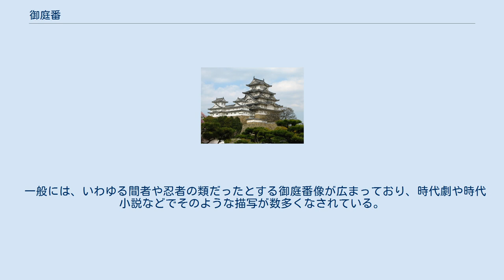御庭番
御庭番（おにわばん）は、江戸時代の第8代将軍・徳川吉宗が設けた幕府の役職。
将軍から直接の命令を受けて秘密裡に諜報活動を行った隠密を指した。
 諜報活動といえど、実際には時々命令を受けて、江戸市中の情報を将軍に報告したり、身分を隠して地方におもむき情勢を視察していた程度だといわれている。
実態としては、大目付や目付を補う将軍直属の監察官に相当する職であることがうかがえるが、一般にはいわゆる間者や忍者の類だったとする御庭番像が広まっており、時代劇や時代小説などではそのような描写が数多くなされている。
 御庭番は、江戸幕府の職制では大奥に属する男性の職員・広敷役人のひとつで、若年寄の支配だった。
彼らは江戸城本丸に位置する庭に設けられた御庭番所に詰め、奥向きの警備を表向きの職務としていた。
時に将軍の側近である御側御用取次から命令を受け、情報収集活動を行って将軍直通の貴重な情報源となった。
また、日常的に大名・幕臣や江戸市中を観察し、異常があれば報告するよう定められていたといわれる。
 庭の番の名目で御殿に近づくことができたので、報告にあたっては御目見以下の御家人身分であっても将軍に直接目通りすることもあり、身分は低くても将軍自身の意思を受けて行動する特殊な立場にあった。
 その特殊な任務のために功績を挙げて出世する機会に恵まれ、中には幕末に初代新潟奉行・長崎奉行を歴任した川村修就、勘定奉行・外国奉行を歴任し、日米修好通商条約批准のため使節副使としてアメリカに渡った村垣範正のような人物もいる。
 御庭番の前身は、吉宗が将軍就任前に藩主を務めていた紀州藩お抱えの薬込役（くすりごめやく）と呼ばれる役人たちで、紀州藩でも奥向きの警備を表向きの職務とし、藩主の命を受けて情報収集を行っていたといわれる。
吉宗が将軍に就任したとき、薬込役のうち十数人の者たちが吉宗に随行して江戸に移り、幕臣に編入されて御庭番となった。
紀州藩の薬込役は全体で数十人おり、その中から幕臣に編入されたのは十数人だけだったが、これは輪番で江戸に随行した者を任命しただけで、特に選抜して連れてきたというわけではない。
 吉宗が御庭番を新設した理由としては、家康以来幕府に仕えてきた伊賀者や甲賀者が忍者としての機能を失い、間諜として使い物にならなくなったことや、傍流の紀州家から将軍家を継いだ吉宗が代々自分の家に仕えてきて信頼のおける者を間諜に用いようとしたことが、理由として挙げられる。
また、幕府の公式の監察官だった大目付が後代には伝令を主たる職務とする儀礼官になったこともあり、将軍直属の監察能力が形骸化したため、これを補って将軍権力を強化する意味あいもあった。
 吉宗のとき紀州藩で薬込役と呼ばれていた隠密任務に就いていたものを幕府に編入し、最終的に17名を初代の御庭番に任命した。
以後の御庭番はこの子孫17家の世襲からなり、さらに分家9家が生まれて合計26家となり、歴史の中で4家が解任され、幕末には22家が残った。
彼らは、世襲によってまかなわれる御庭番の家筋としての団結を保ち、御庭番の職務を協同して行っていた。
 御庭番の家筋の諸家は、当初はすべてが下級の御家人だったが、幕末までに大半の家が下級の旗本にまで上昇した。
御庭番出身の者が出世すれば、当然に軽輩の職務である御庭番からは離れることになるが、その子が新たに幕府に出仕するときは御庭番となるのが定めで、旗本に出世した御庭番の子は旗本格の御庭番になった。
 彼らは当時の武鑑に御庭番として収録されており、間諜でありながら氏名、住居はもとより収入や経歴に至るまで公開されていた。
 御庭番が幕臣としての身分を隠し、遠国に実情を調査に出かける旅行のことを「遠国御用」という。
前述したように、彼らは一般に言われるような華々しい間諜行動はとらなかったようだが、それでもしばしば命ぜられる遠国御用は重要な任務だった。
 御庭番に関しては、将軍の命を受けてすぐに幕府御用達呉服店におもむき、秘密の部屋で変装して家族にも告げず、ただちに出立するといった記述をよく見かけるが、御庭番自身の談話や彼らの書き残した記録、幕府に残る公的記録からは、これが伝説に過ぎないことが見て取れる。
 実際には、情報収集の命令を受けた御庭番は、出発前に一度自宅に戻って綿密に準備していた。
彼らは、幕臣として出世後に御庭番の職務を離れた長老までも含めた、御庭番家筋の間で相互に親密に連絡を取り合っており、命を受けた御庭番は家筋の長老を...